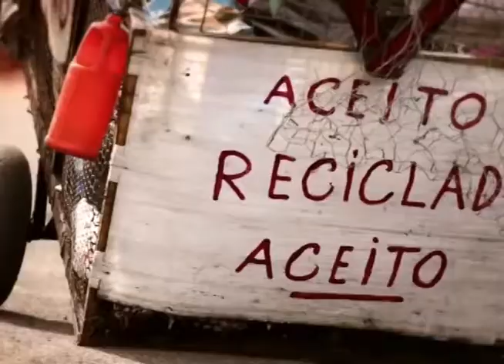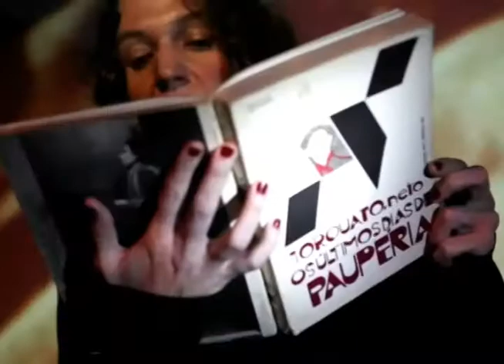AGENDA CULTURAL 14.11.12